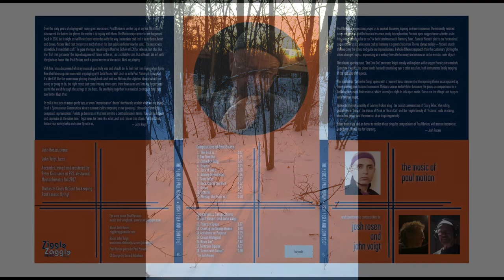Josh Rosen/John Voigt: Sunset with Susan, from "The Music of Paul Motian and..."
Sunset With Susan, from "The Music of Paul Motian and Spontaneous Compositions..."
Josh Rosen, piano. John Voigt, bass. Composed by Josh Rosen